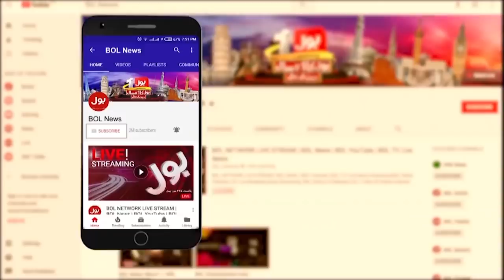Opposition Ne Dhamkiyan Dena Shuru Kardi | Sami Ibrahim Big Revelations | Tajzia